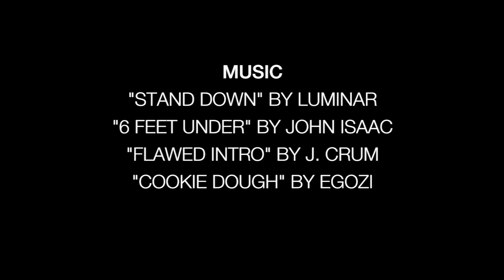JONNY EDWARD | RAW Photographic Presents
An intimate sit-down and rare behind-the-scenes look with 303 Fashion Photographer of the Year 2018, Jonny Edward.

Shot at RAW Photographic Studio, Denver's highest-rated studio designed by professionals for professionals.

Shot on Canon C200 and XC15
Lens for monologue: HELIOS 44-2 58mm F2 vintage lens

RAW Photographic Studio: @rawphotographic
Jonny Edward: @jonnycreative
Chase Watkins: chaseme_